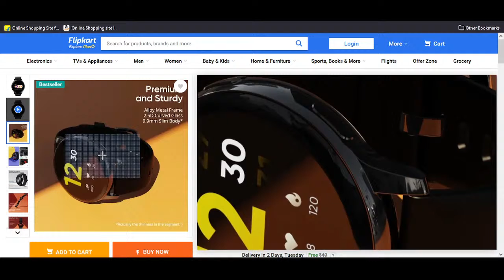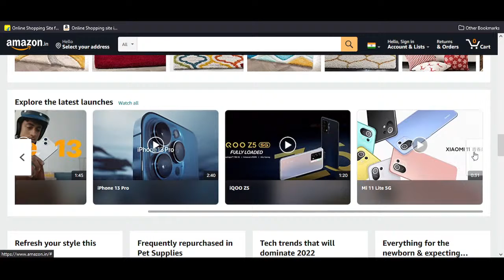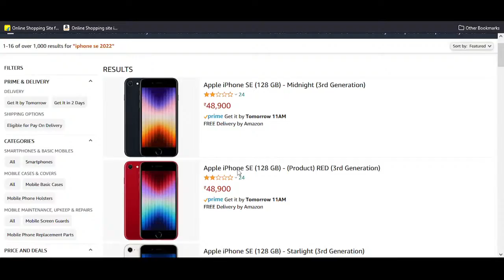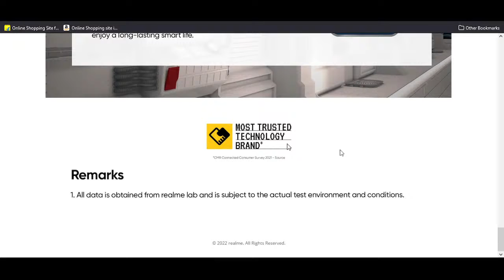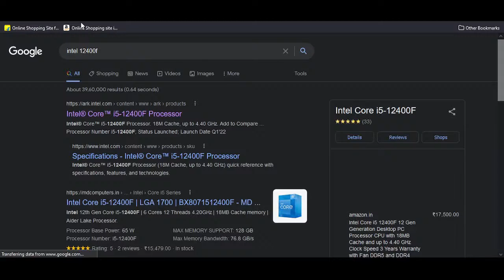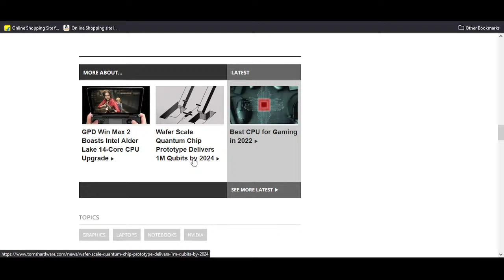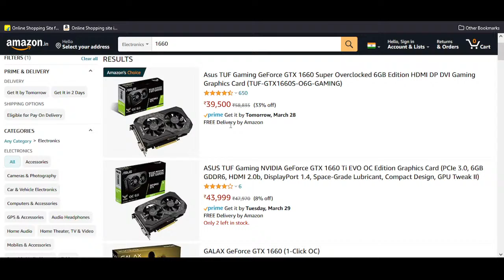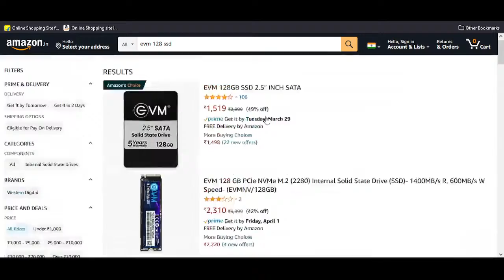sunday question and answer